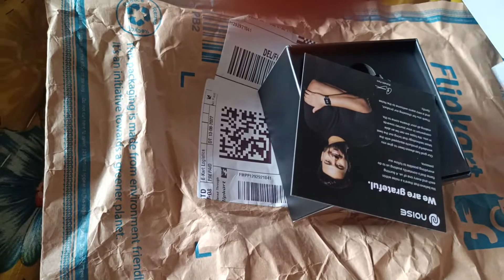noice caliber watch unboxing